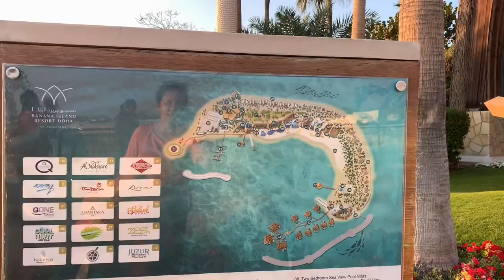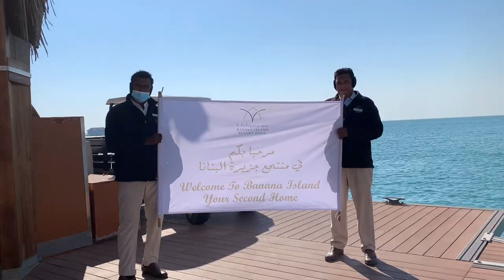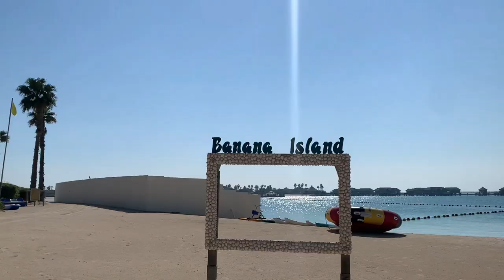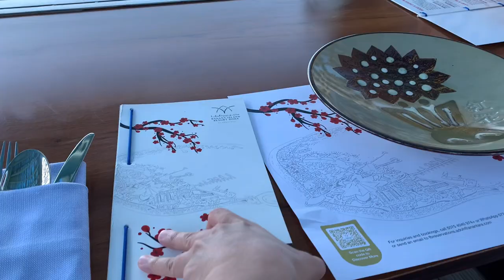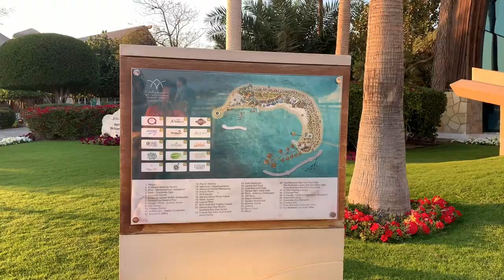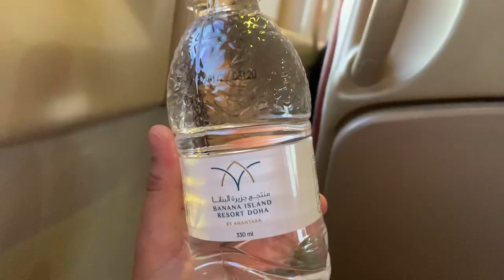Banana Island Resort Doha by Anantara | Day Tour with an ultimate Hibachi experience by the pool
Banana Island Resort Doha by Anantara
Hibachi experience in Benihana